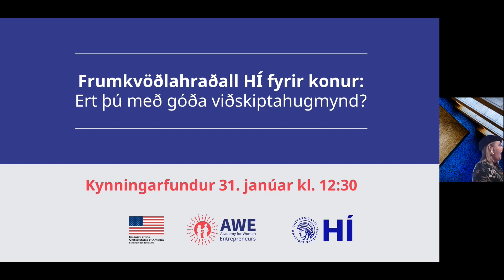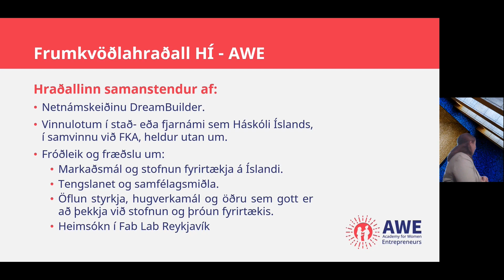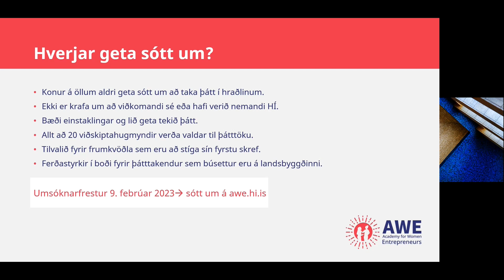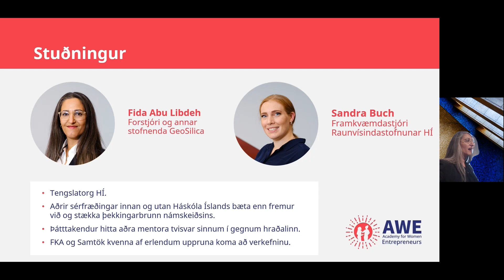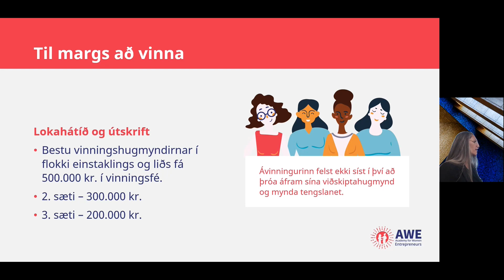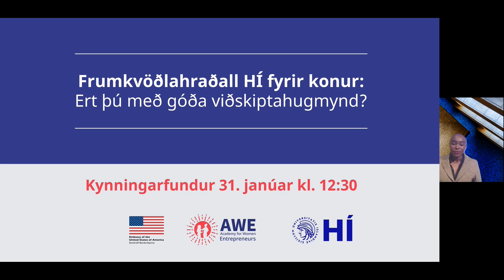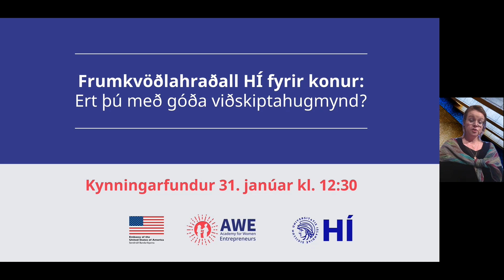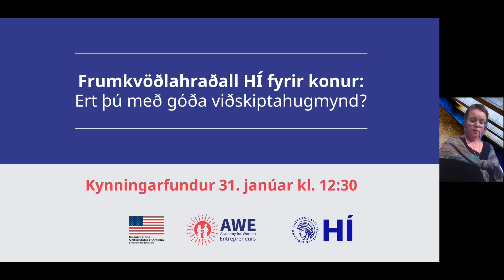Kynningarfundur AWE-frumkvöðlahraðalsins 2023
Kynningarfundur fyrir nýsköpunarhraðal HÍ – AWE 2023 var haldinn í Grósku hugmyndahúsi þriðjudaginn 31. janúar.

Markmið hraðalsins er að styðja konur í að þróa áfram viðskiptahugmyndir sínar og fyrirtæki,  auka hlut þeirra innan frumkvöðla- og nýsköpunargeirans á Íslandi og efla tengslanet kvenna. Mikil aðsókn hefur verið að hraðlinum og hefur þátttaka í honum skilað konum ánægjulegum árangri við að koma nýsköpunar- og viðskiptahugmyndum sínum á laggirnar.

Dagskrá fundarins:

👉 Jón Atli Benediktsson, rektor Háskóla Íslands, ávarpar gesti

👉 Carrin F. Patman, sendiherra Bandaríkjanna á Íslandi, ávarpar gesti

👉 Mentorar hraðalsins og frumkvöðlarnir Sandra Mjöll Jónsdóttir Buch og Fida Abu Libdeh fara yfir dagskrá nýsköpunarhraðalsins og hagnýt mál sem tengjast þátttöku í honum

👉 Grace Achieng, stofnandi Gracelandic og þátttakandi í hraðlinum 2022, deilir reynslu sinni

👉 Sigríður Hrund Pétursdóttir, formaður FKA, slítur fundi

👉 Eftir fundinn geta viðstaddir spurt spurninga og fengið svör